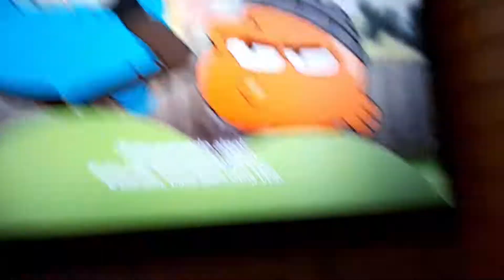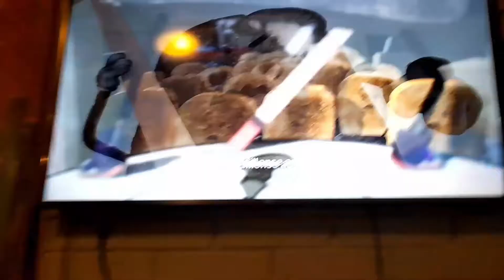El Increíble Mundo De Gumball La Receta